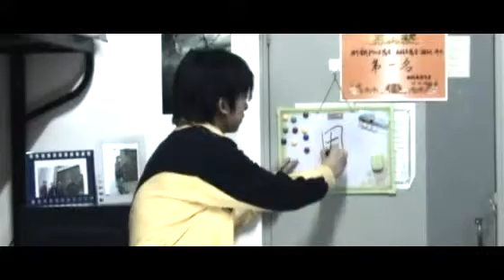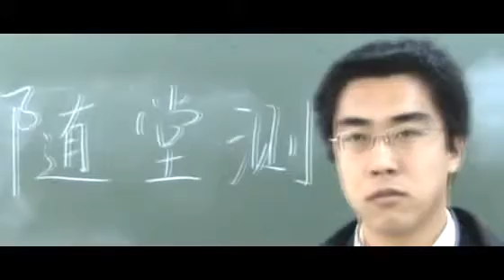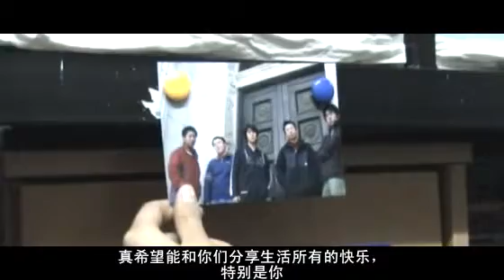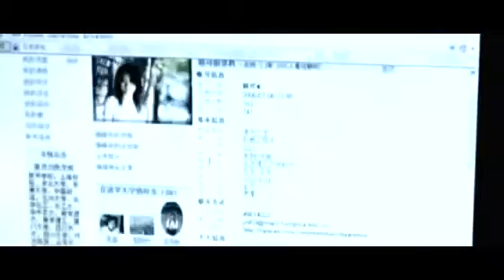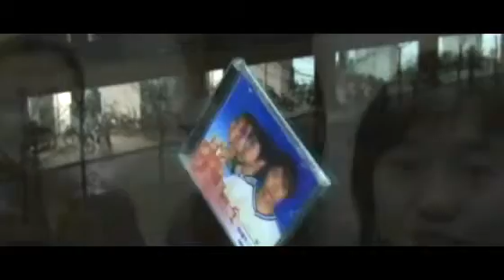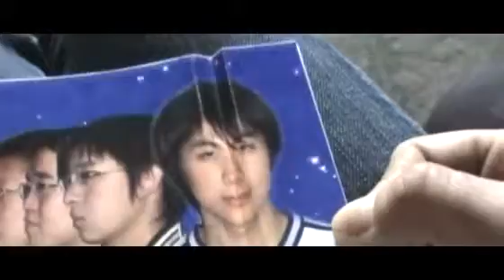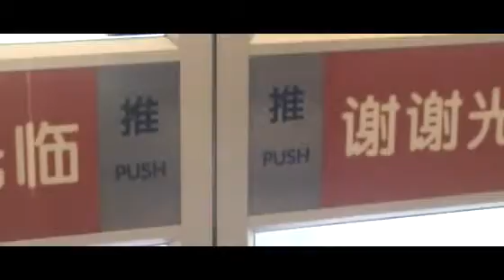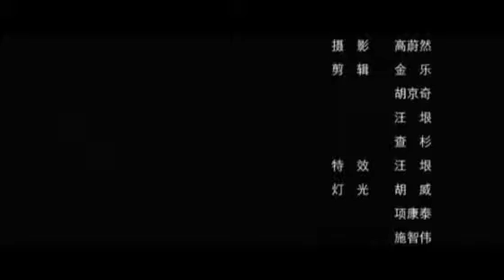清华大学机械系2006年学生电影 · 慕遥东南飞 / Mu Yao Isn't Away, Seriously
清华大学机械工程系2006年学生电影作品。故事讲述慕遥（郇宜伟饰）在一个看似平静的白天突然接到了远在南京的女友小雨说要分手的电话， 心急如焚的他想要赶紧飞往南京面见小雨，却又举棋不定，急忙赶回宿舍向宿舍的精神领袖，队长任天远（陈星睿饰）求援，然而任天远与同宿舍的高原（马超饰）和田野（田磊饰）也拿不定注意如何才能让慕遥想出一个悄然离开的万全之策。就在这个时候，一个普通却又不平凡的人敲响了宿舍的门，一段故事就此展开……

敲响宿舍的人到底是谁？暗恋慕遥的同班女生韩可（刘园饰）和队长任天远的可爱野蛮小女友叶小小（徐成饰）以及全世界最具责任心与个性的班长（丁时彦饰）又将会在这段故事中扮演什么样的角色？慕遥到底能否为爱向东南飞去？

清华大学机械工程系学生会继2003年底的TOGETHER之后，再度全力出击，2006年5月19日晚，于清华大学大礼堂首映。